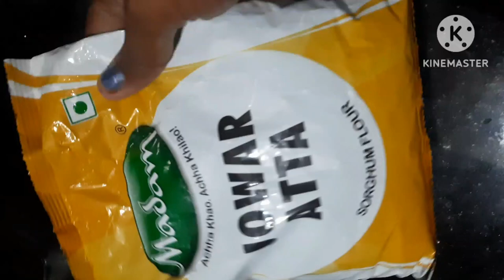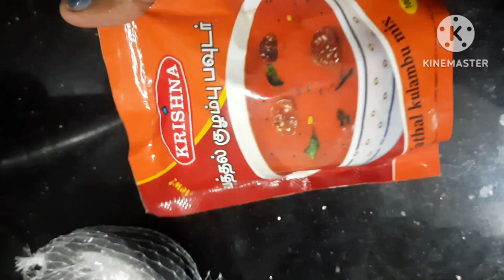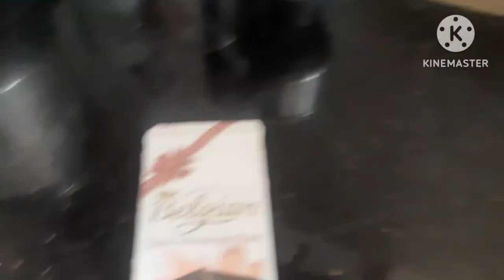Unbelievable! Diabetics, These Tasty Dishes are for YOU! lathuskitchen | மூட்டூ வலியை போக்கும் !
In this video, we'll be showing you how to make rajma chawal (a chick peas dish), jowar sevai (a millet dish with lentils) and salads in minutes using our lathusKitchen kitchen!

This video is perfect for those of you who are looking for a quick and easy meal idea. We'll show you how to make rajma chawal, jowar sevai and salads using our lathusKitchen, and you'll be able to enjoy a delicious, healthy meal in minutes! Watch the video and learn how to make these delicious Indian dishes in no time at all!